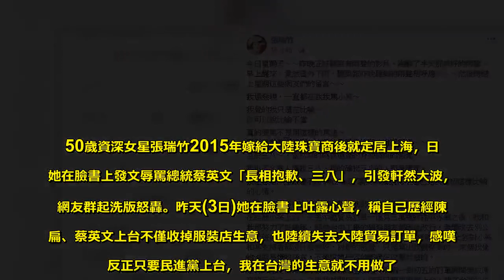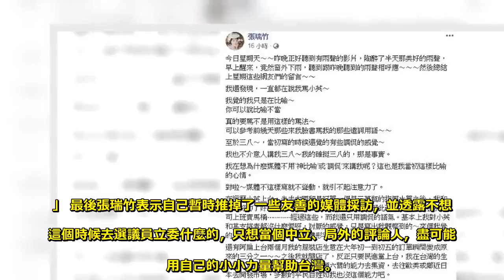「民進黨上台生意就不用做！」女星罵小英原因曝光 - 娛樂新聞-10X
50歲資深女星張瑞竹2015年嫁給大陸珠寶商後就定居上海，日前她在臉書上發文辱罵總統蔡英文「長相抱歉、三八」，引發軒然大波，遭網友群起洗版怒轟。昨天(3日)她在臉書上吐露心聲，稱自己歷經陳水扁、蔡英文上台不僅收掉服裝店生意，也陸續失去大陸貿易訂單，感嘆「反正只要民進黨上台，我在台灣的生意就不用做了